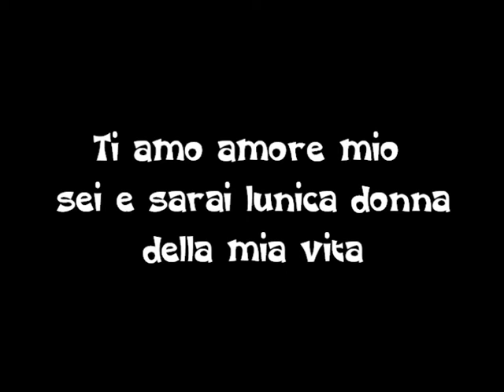Imma e Antonio Singh ( Anniversario di 10 Anni di matrimonio )